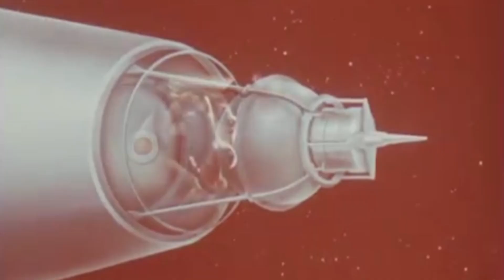Animals in Space - Laika the Dog and Félicette the Cat - Encyclopedia YouTube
Hi!

Welcome to the this YouTube channel.

For every video we research a subject starting from a wikipedia page, in this case and we do further research.

This video is the result of our research about Animals in Space with real footage of animals that went to space, including Laika the dog and Félicette the cat.